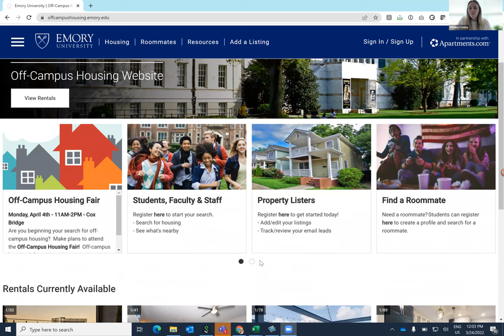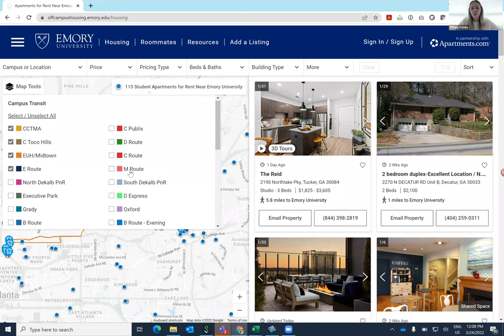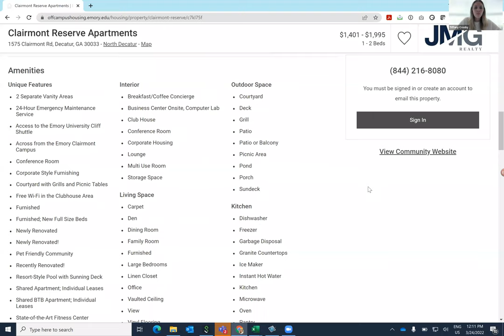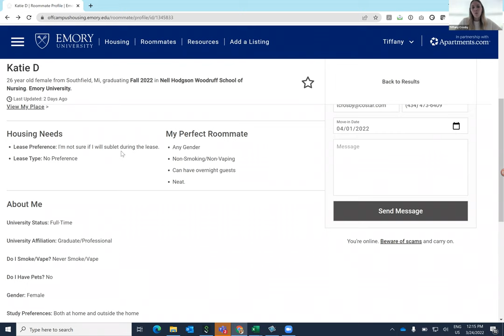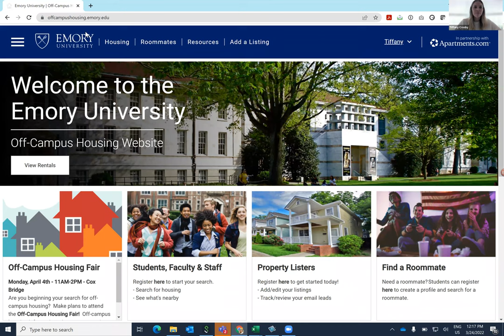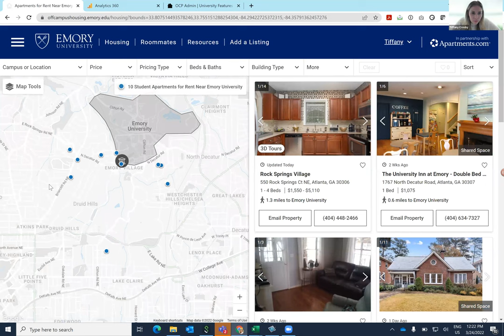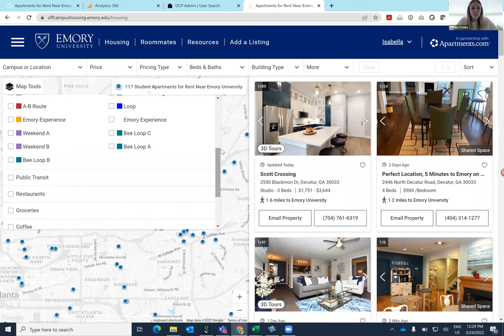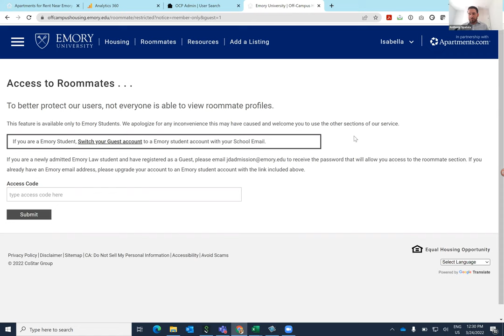Explore Emory: Finding Housing (Virtual - March 24, 2022)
Explore Emory Law Visiting Day 2022 Virtual Sessions